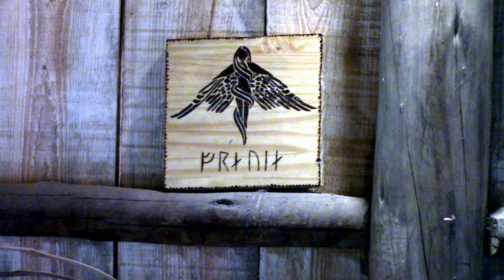Você sabia que existe uma Vila Viking em São Paulo!?